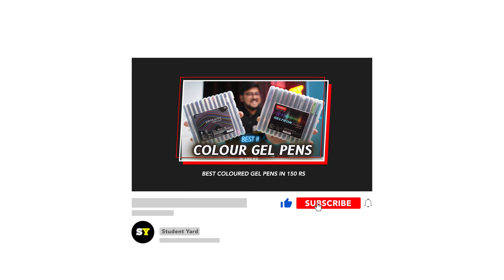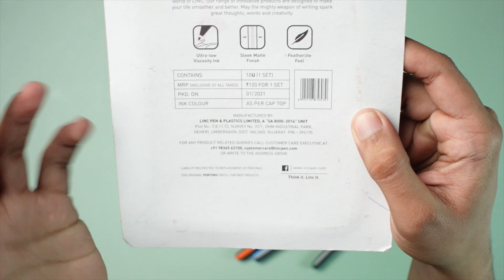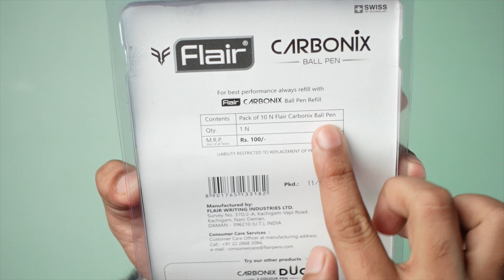Linc Pentonic Vs Flair Carbonix 2 | Best colour ball pen set under 120 Rs 🔥🔥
In this video we have reviewed the Linc pentonic colour Ball Vs the Flair Carbonix 2 Colour Ball pens .
The video has been compared on various factors below :

Timestamps
What's in the Video                                                                                         0:00
Unboxing & Build Quality                                                                               0:58
Smoothness and Writing experience                                                          5:24
Highlighter Test                                                                                              9:34
Waterproof                                                                                                    12:56
Verdict                                                                                                            15:07